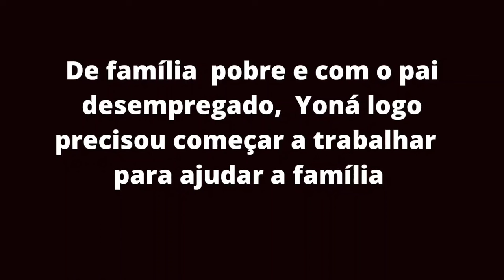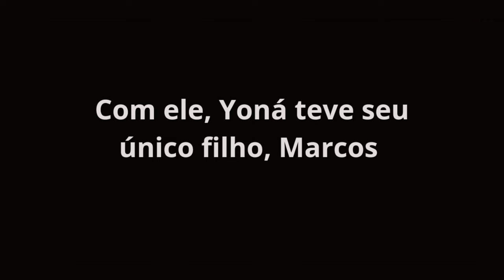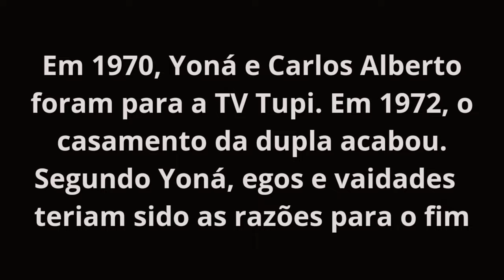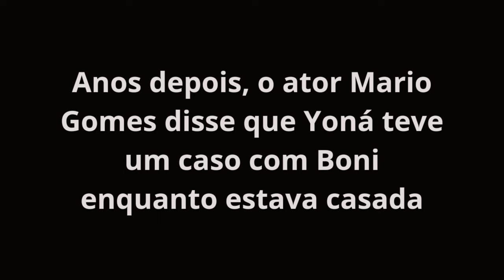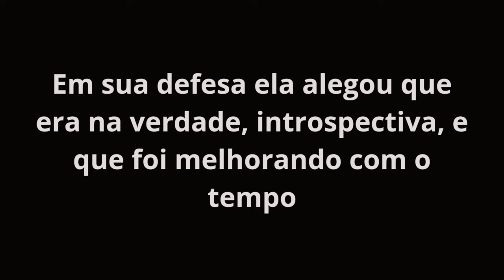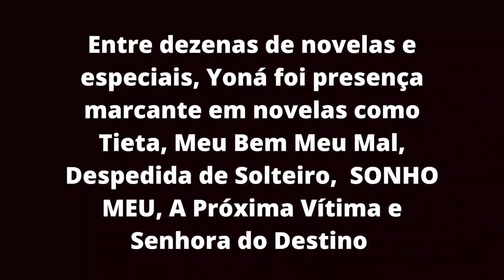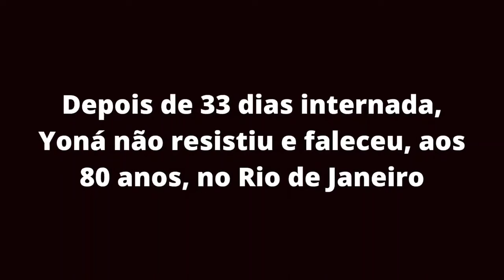Atriz veterana teria traído marido famoso com chefão da Globo e tinha fama de antipática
Yoná Magalhães é uma atriz brasileira que participou de diversas novelas e programas da televisão.
Yoná Magalhães nasceu no Rio de Janeiro e iniciou sua carreira nas radionovelas.
Yona Magalhães teve um único filho, Marcos.
Yona estrelou o filme Deus e o Fiabo na terra do Sol e foi contratada pela TV Globo nos anos 60.
Yona foi a primeira grande estrela da Globo.
Yona foi casada com o ator Carlos Alberto e o ator Mario Gomes afirmou que ela teria tido um caso com o Boni.
yona esteve em novelas como eu compro essa Mulher, o Sheik de Agadir, A Gata de Vison e estrelou uma novela ao lado de Dercy Gonçalves na Bandeirantes.
Iona Magalhães ainda esteve em novelas nos anos 80, anos 90 e anos 2000 como :  uma rosa com Amor, O SemiDeus, Saramandaia, Amor com Amor se Paga, Roque Santeiro, Tieta, meu bem meu mal, despedida de solteiro, sonho meu, Senhora do destino
Yona posou para a revista Playboy com mais de 50 anos.
A última novela de Yona Magalhães foi Sangue Bom em 2013.
Yona magalhaes faleceu aos 80 anos, vítima de uma insuficiência cardíaca.